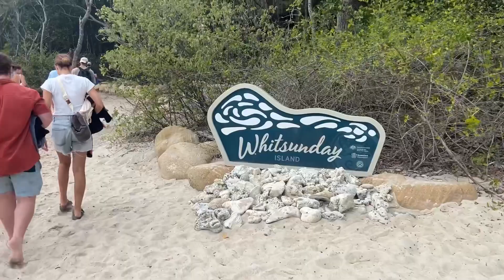Croisière sur les whitesundays en bateau ! Juste geant !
Petite croisière sur les whitesunday en bateau, hyper chill c’était magique ! Nouveau format de vlog avec voix off, vous validez ?